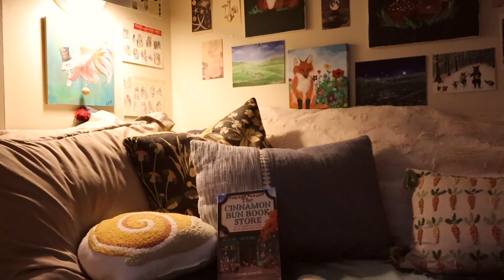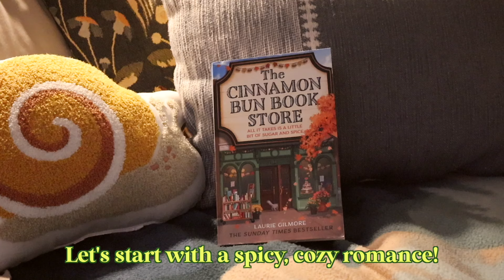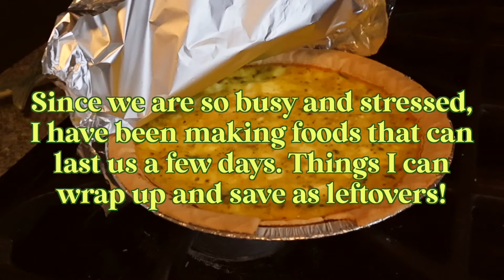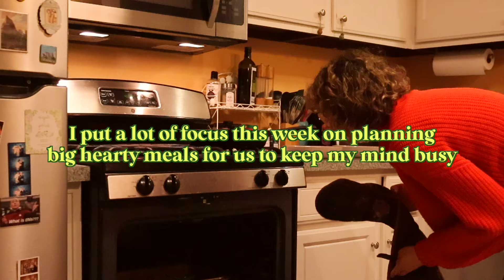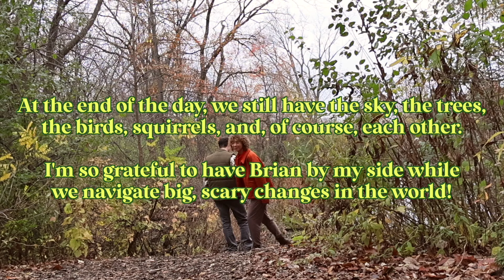💙Coping: A Silent Vlog💙 Being gentle on ourselves during a tough week! Books, baking, art and rest.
This week was really really tough for folks living in the US. I worked really hard to not spiral the way I did 8 years ago- that was a dark time for my mental health. So this time I completely disconnected from the internet and focused on small, achievable moments. I wore my favorite sweaters all week and cooked my favorite seasonal meals and read SO MUCH and played cozy games and made a lot of art.

Also this is my first ever silent vlog! Do y'all like these? I had nothing to say to the camera this week so I figured I'd try something new! I love watching silent vlogs but lemme know if it's not your jam!

Here is a brown butter sage sauce recipe! It's so good.

Love you all! Take care of yourselves 💙